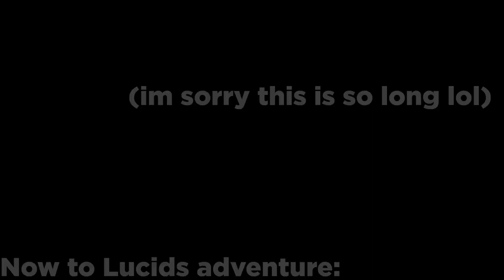Lucid Plays Minecraft! | Part 1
Hello everyone, my name is lucid, and today im playing Minecraft, (i seriously had no idea what i was doing in this video)
but in this video im focusing on trying to find a village (which took an hour and i didn't find one...)
maybe in the next episode i can find a village and build a house?

My keyboard!